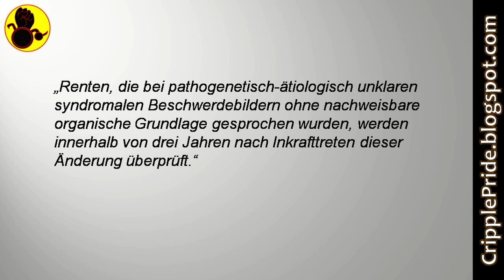Nationalrat gibt Psychisch Behinderte zum Abschuss frei und führt Sklavenarbeit für Behinderte ein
Für die psychisch Behinderten unter Ihnen hat sich der Nationalrat ein übles Weihnachtsgeschenk ausgedacht:
"Renten, die bei pathogenetisch-ätiologisch unklaren syndromalen Beschwerdebildern ohne nachweisbare organische Grundlage gesprochen wurden, werden innerhalb von drei Jahren nach Inkrafttreten dieser Änderung überprüft."
Heisst es in der Schlussbestimmung der IV-Revision 6a. Pathogenetisch-ätiologisch unklar heisst auf deutsch, dass man die Ursache und Entstehung einer Krankheit oder Behinderung nicht erklären kann. Ja und das trifft laut einem Gutachten, welches die Pro Mente Sana in Auftrag gegeben hat, eben auch auf fast alle psychischen Behinderungen zu. Wenn die IV-Revision also so umgesetzt wird, heisst das, dass 90'000 IV-Rentner in den nächsten Jahren ihre Rente verlieren könnten. Diese Bestimmung hat das Parlament sehr kurzfristig und ohne si genau abzuklären beschlossen.

Es sind auch noch weitere Verschärfungen in die Revision aufgenommen worden: Die IV kann Versicherte in Zukunft dazu zwingen, bis zu einem halben Jahr lang ohne Arbeitsvertrag und ohne Lohn in einem Unternehmen zu arbeiten. Sie kann Leute beim Strassenverkehrsamt anschwärzen, amit diese ihren Führerschein abgeben müssen. Und mit der IV-Revision 6b, die ja erst noch kommen wird, kann die IV dann Versicherte sogar zu Operationen zwingen - ohne dass sie haftbar ist, wen falls die Operationen schief gehen. Wenn man also einen mühsamen Sachbearbeiter erwischt, von denen es bei der Invalidenversicherung ja einige gibt, dann kann der Ihnen das Leben zukünftig sehr sehr schwer machen.

Für die Unternehmen gibt es auf der anderen Seite selbstverständlich keine Auflagen. Im Gegenteil: Sie können sich bei der IV rechtlose Gratisarbeitskräfte holen, müssen aber selber überhaupt nichts unternehmen, um Leute zu integrieren ud sind dazu auch überhaupt nicht bereit. Das hat eine Umfrage der Pro Infirmis ergeben. "Eingliederung vor Rente" heisst also aus dem Munde des Nationalrates nicht anderes, als dass man den Leuten die Rente wegnimmt, und sie fertig macht wo man nur kann, ohne Rücksicht auf ihre Grundrechte. Ja und wenn unsere Nationalräte mit dieser unglaublichen Vorlage durchkommen, kann man ja nur erahnen, was sie sich dann bei der IV-Revision 6b noch kurzfristig für Sauereien einfallen lassen.

Damit ist eine Sache klar: Es braucht ein Referendum! - Assistenz-Beitrag hin oder her. Darum bitte ich Sie: Schreiben Sie der Pro Mente Sana, der Pro Infirmis, SP, Grünen, Gewerkschaften, FMH, jedem, der Ihnen einfällt und machen Sie Druck, dass die ein Referendum ergreifen. Das darf nicht so ins Gesetz rein! Es kann nicht sein, dass man Behinderte so zum Abschuss freigibt!

Vielen Dank